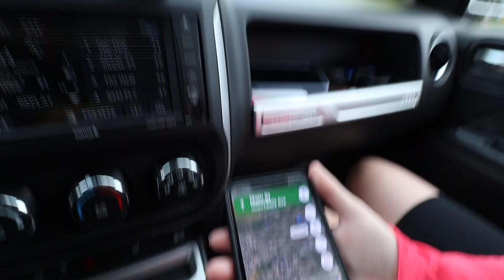Mountain Lake FISHING (Giant Bass Caught!!)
Fishing Beaver Lake in northern Washington. I caught my PB twice this day i hope you guys enjoy this epic fishing day!!